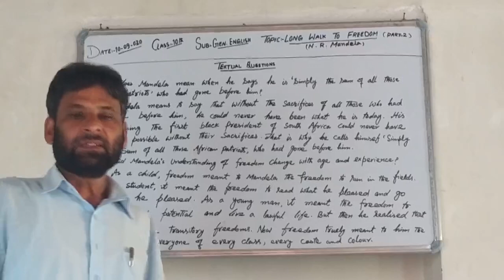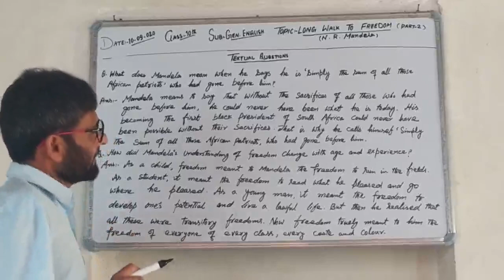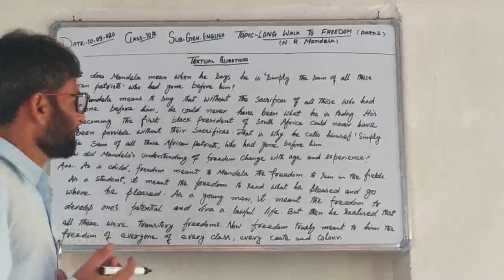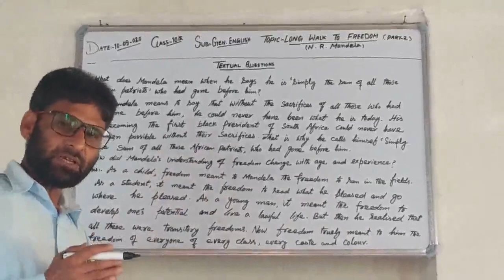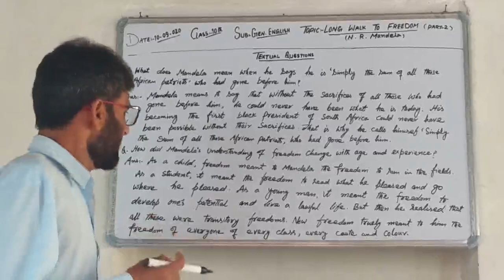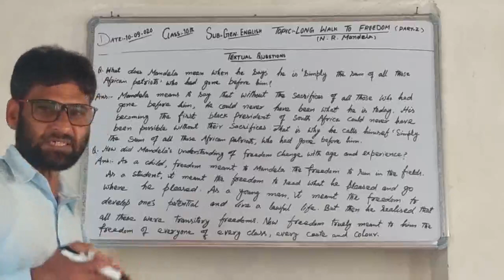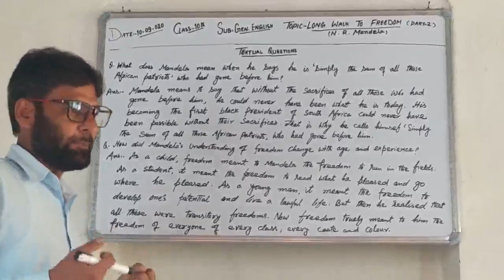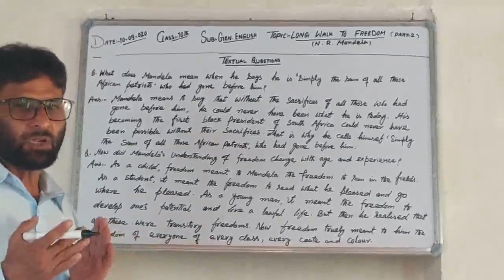10th-Gen.English:-Long Walk To Freedom(Part-2)